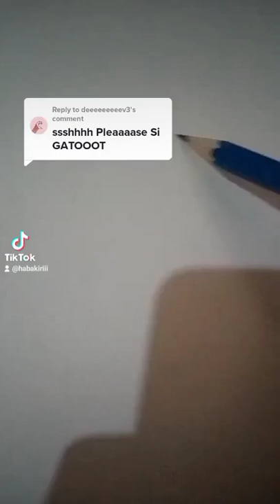GATOTKACA MOBILE LEGENDS DRAWING